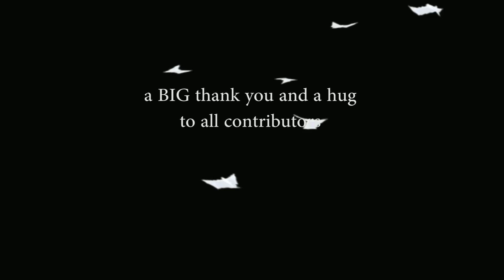Update: The Los Angeles trip i August (WE MADE IT!)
In August we (Adora BatBrat and Victoria Lovelace) will visit Los Angeles and there will also be a video serie from our trip thanks to you lovelies who contributed to our crowdfunding campaign:
Eventpage for "locals" who wanna meet up on location in LA